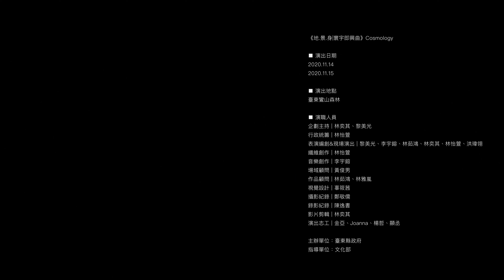Cosmology《地.景.身｜寰宇即興曲》11/15 剪輯紀錄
2020臺東藝穗節
■ 演出日期
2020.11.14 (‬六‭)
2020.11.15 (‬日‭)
■ 演出地點
臺東鸞山森林
■ 演職人員
企劃主持‭ | ‬林奕其、黎美光
行政統籌‭ | ‬林怡萱
表演編創&現場演出‭ |‬‭ ‬黎美光、李宇鎔、林茹鴻、林奕其、林怡萱、洪瑋翎‭ ‬
纖維創作‭ | ‬林怡萱
音樂創作‭ | ‬李宇鎔
場域顧問‭ | ‬黃俊男
作品顧問‭ | ‬林茹鴻、林雅嵐
視覺設計‭ | ‬辜筱茜
攝影紀錄‭ | ‬鄭敬儒
錄影紀錄‭ | ‬陳逸書
演出志工‭ | 金亞、Joanna、楊哲、顯丞
主辦單位：臺東縣政府
指導單位：文化部
演出單位：洄廊The Corridor‭ ‬×‭ ‬黎美光。創意／心理。工作站